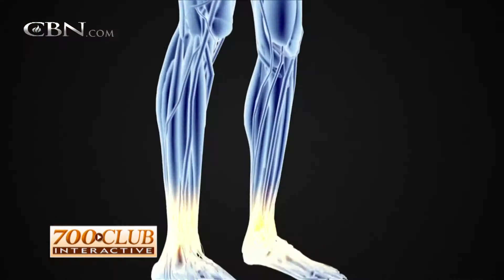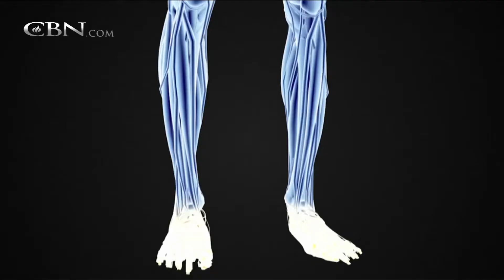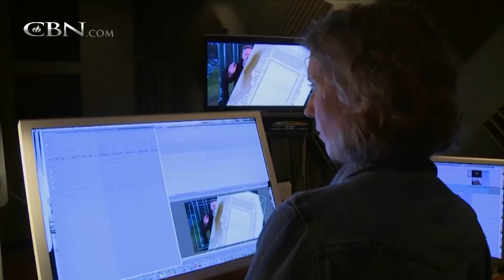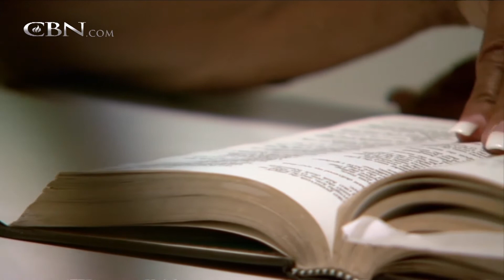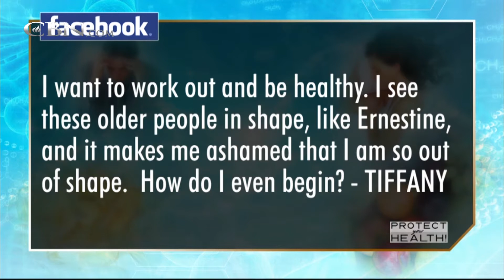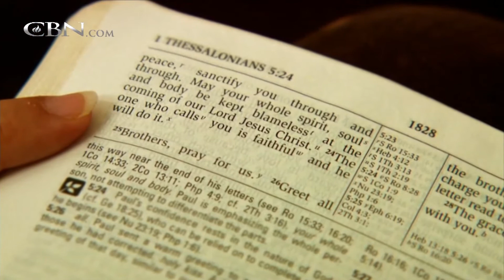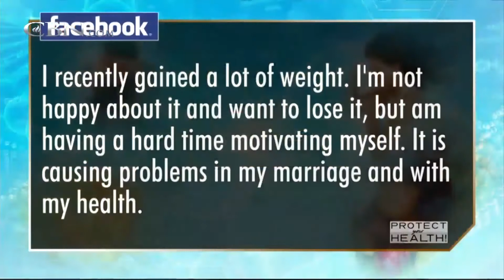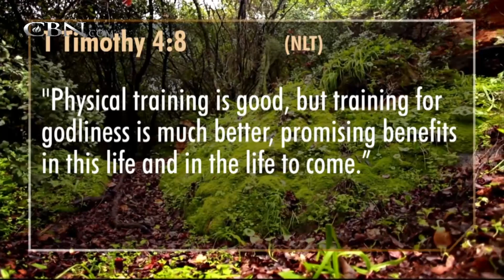700 Club Interactive: Immune Series: Exercise - October 10, 2014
Exercise – it’s good for more than just staying in shape.  In the final part of our “Protect Your Health” series – we’ll show you how you can strengthen your immune system – by strengthening your body.